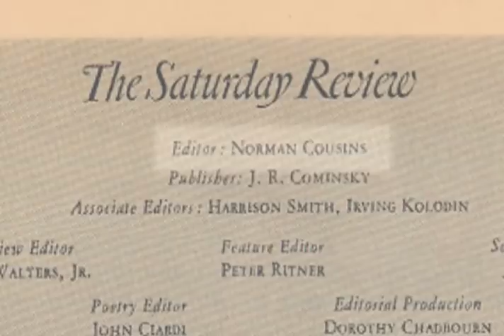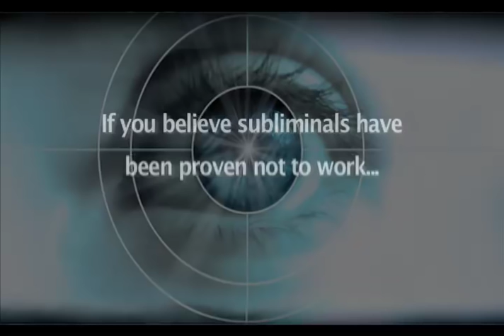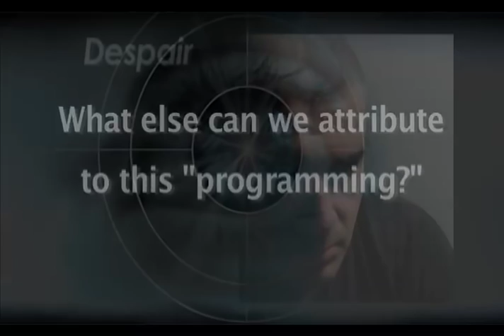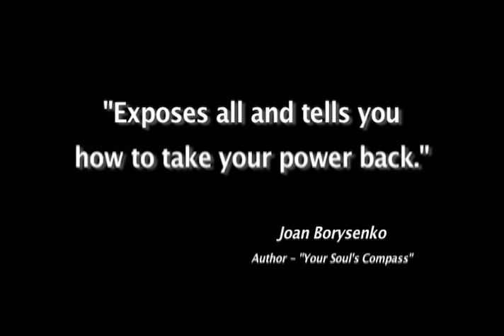Trailer - "Mind Programming" by Eldon Taylor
A video trailer for Eldon Taylor's new book, "MIND PROGRAMMING: From Persuasion and Brainwashing to Self-Help and Practical Metaphysics" - published by Hay House.  Now available at all major bookstores and amazon.com.